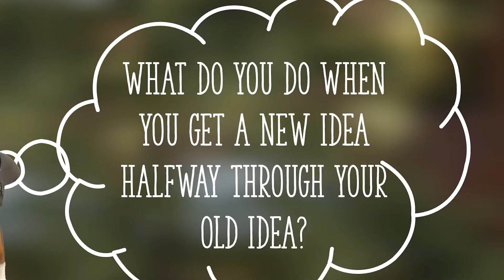What is the basic story structure for a short story?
What do you need to think about when you're writing a short story? And what if you get a new idea halfway through your current idea? What if your new idea is SO GOOD!??

Thanks for these great questions!

A snippet from a 2020 Q&A session for the Armadale Young Writers Awards